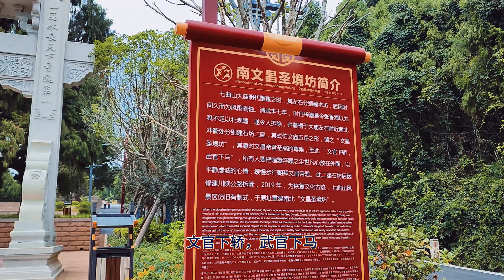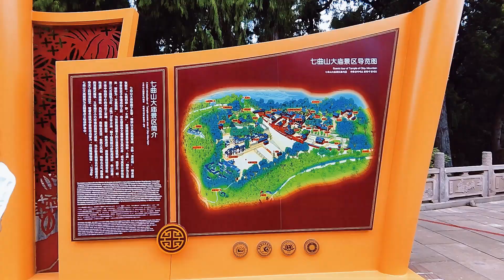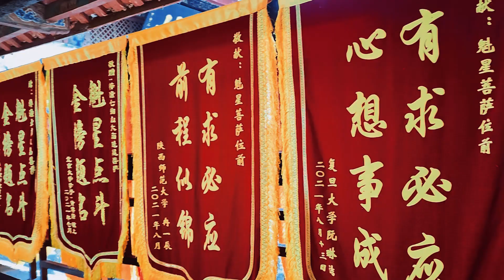临时抱佛脚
临时抱佛脚，梓潼七曲山上香。求文曲星下凡保佑小朱考上理想学校。